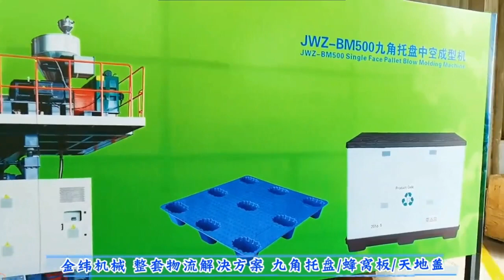PE pallet blow molding machine